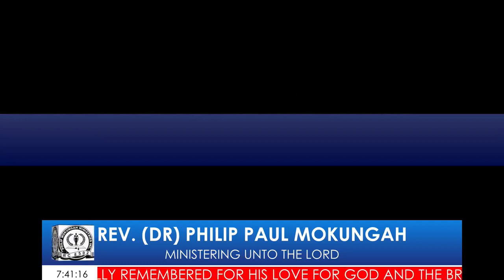MINISTERING UNTO THE LORD. REV. DR. PHILIP MOKUNGAH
PREPARING YOUR HEART FOR UNCONTAMINATED WORSHIP UNTO GOD.